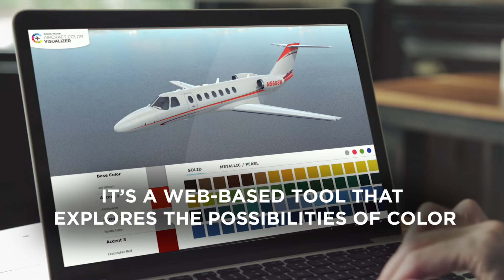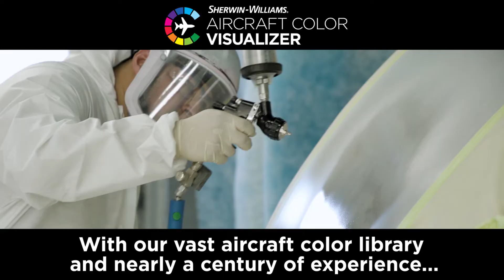Aircraft Color Visualizer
Sherwin-Williams Aerospace Coatings has introduced the Aircraft Color Visualizer, a web-based tool that enables plane owners, paint shops, aircraft designers, OEMs and aviation enthusiasts to digitally experience color combinations on a variety of aircraft types.
The interactive desktop site allows users to choose from six aircraft models – ranging from a kit aircraft to a heavy jet – to customize with any color in the Sherwin-Williams aircraft color library and instantly view on screen. The pre-designed schemes can integrate one base color and up to three accents, in both solids and metallics.
The new visualizer was not created to replace professional aircraft scheme designers; on the contrary, it was created to enhance the color selection experience for designers and plane owners. Rather than selecting colors individually with a fandeck or painted panels, customers can digitally view Sherwin-Williams colors and incorporate them into actual aircraft schemes immediately.